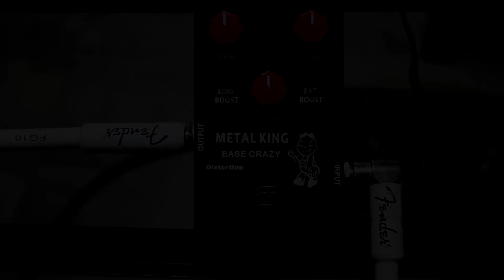Test metal king distortion from babe crazy - hutty.weebly.com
อยู่ที่ไหนก็เรียนได้กับบทเรียน online
บทเรียนดีๆ + backing track + lick อีกมากมายที่
เข้าไปพูดคุยกันได้ที่